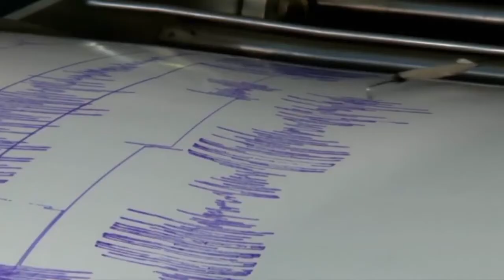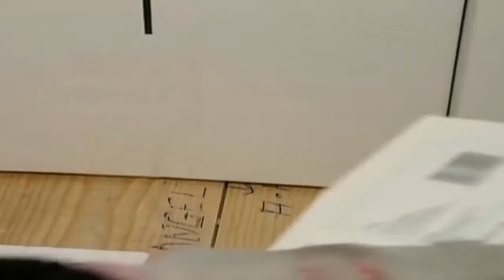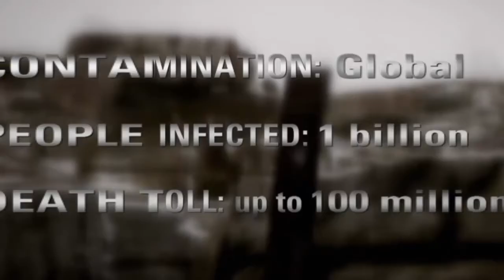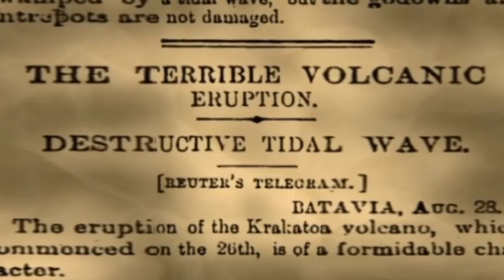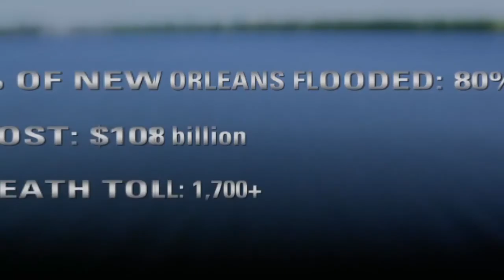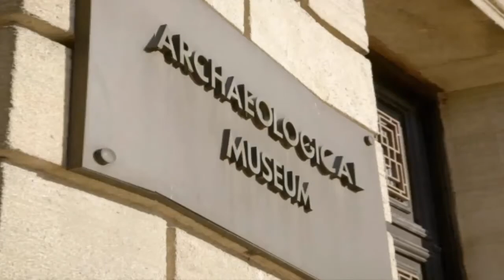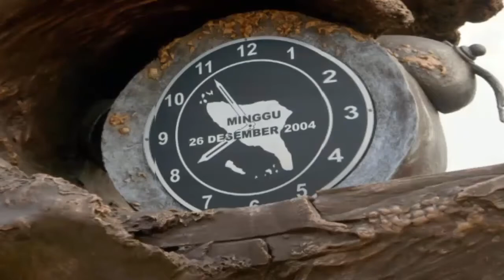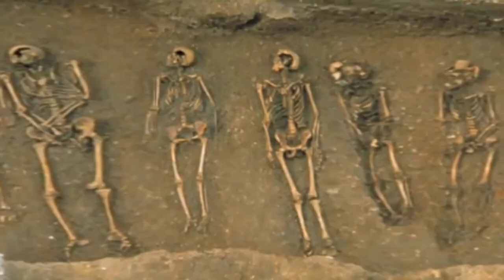National Geographic Top 10 Natural Disasters ★ Natural Disasters Documentary